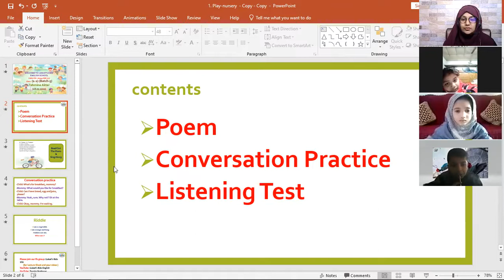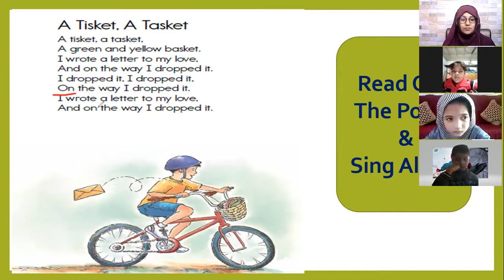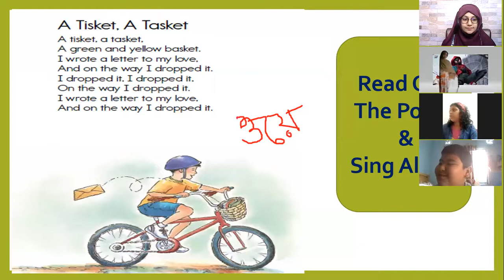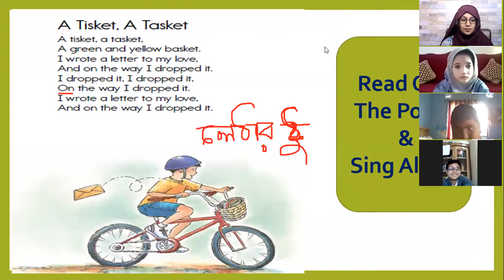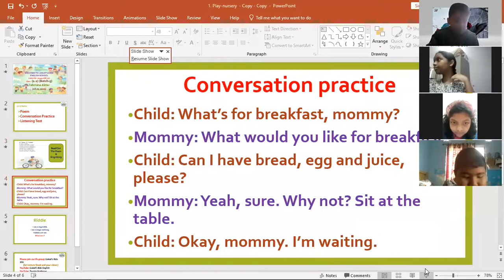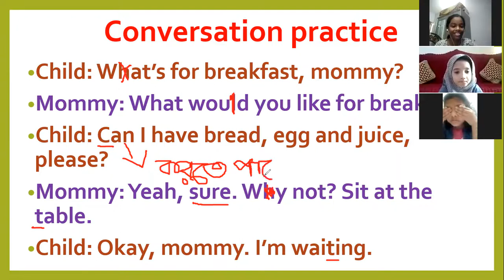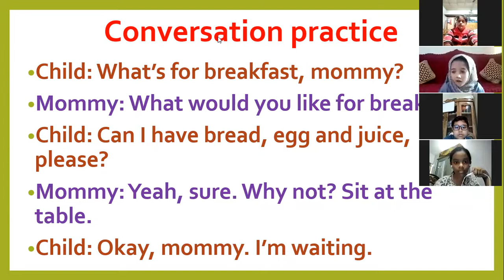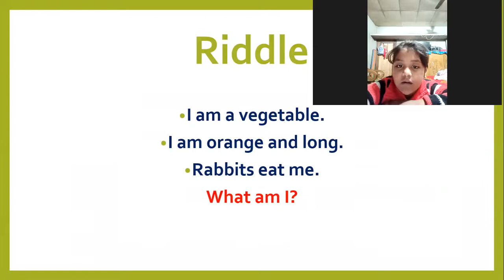Kids Spoken English Class (1-2) (batch-5) 18.02.2022